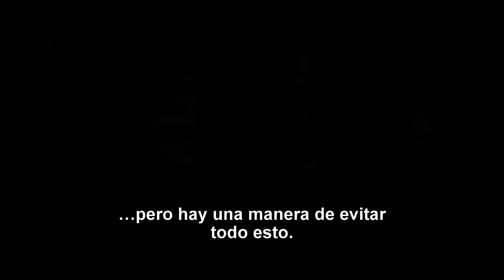Resident Evil: El capítulo final - Trailer Oficial en Español Latino [HD]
Resident Evil: El capítulo final  Tráiler
Resident Evil: El capítulo final Tráiler en subtitulado en Español
Estreno: 2017
Director: Paul W.S. Anderson
Guión: Paul W.S. Anderson
Reparto: Milla Jovovich, Ali Larter, Iain Glen, Shawn Roberts, Ruby Rose, Eoin Macken, William Levy, James Fraser, Rola, Joon-Gi Lee, Ever Anderson, Lee Raviv, Fraser James, Dale Jackson, Vian Singleton, Siobhan Hodgson.
SINOPSIS:
Nos encontramos inmediatamente después de los acontecimientos ocurridos en Resident Evil: Venganza. Alice (Milla Jovovich) es la única superviviente que puede salvar lo poco que queda de la raza humana en su lucha contra los muertos vivientes.
Ahora tendrá que regresar justo donde la pesadilla comenzó, a The Hive en Raccoon City, donde la Corporación Umbrella está reuniendo fuerzas antes del ataque final contra los últimos supervivientes del apocalipsis..